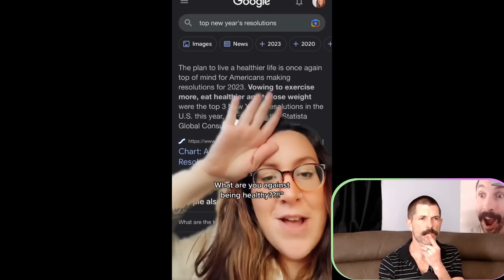Fat Activists TRIGGERED By New Year's WEIGHT LOSS Resolutions!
When other people decide to make a new year's resolution of losing weight does it TRIGGER you? It does me!